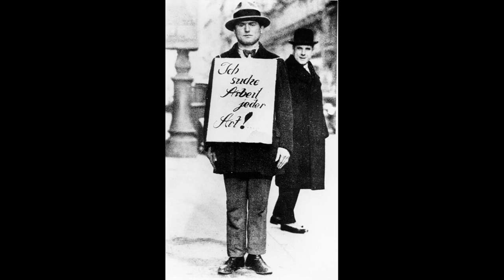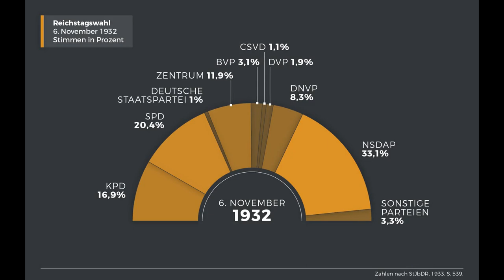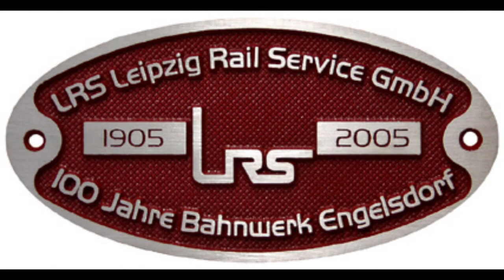Verlassenes Bahnbetriebswerk Teil 2 | 050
OUR EQUIPMENT

2x NEEWER CN160 LED VIDEOLIGHTS